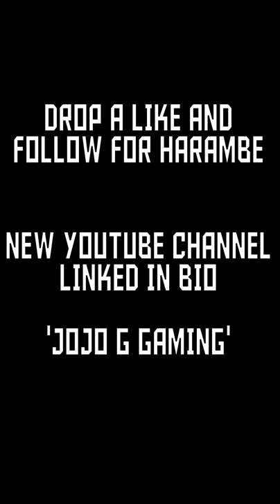The Story of Harambe!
Streaming on YT Today! Come watch!

Help me Stream!